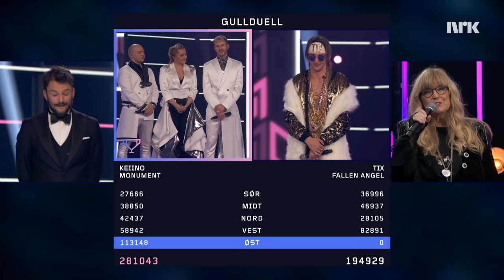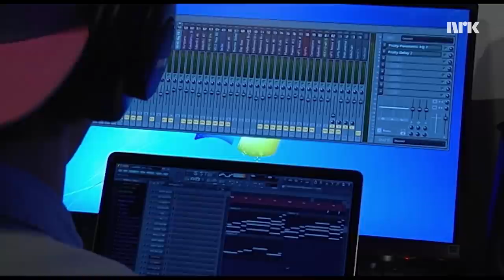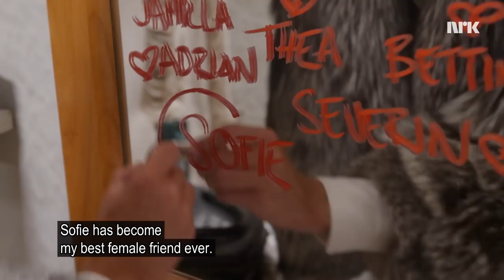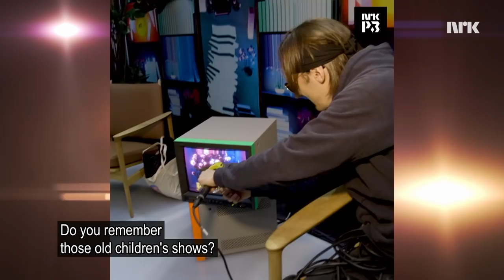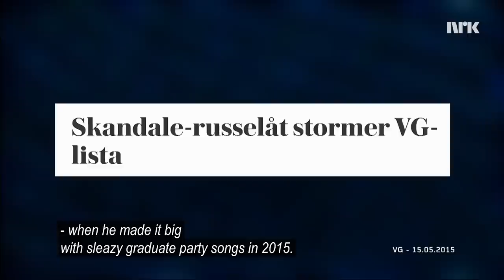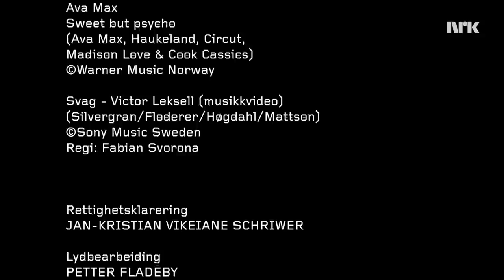Documentary about TIX from Norway 🇳🇴 - Eurovision Song Contest 2021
TIX will represent Norway at the Eurovision Song Contest 2021 with the song Fallen Angel.